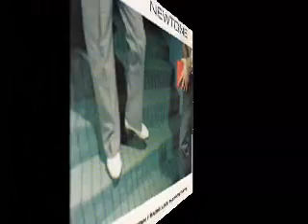I Wish I Sang Like Marvin Gaye - Newtone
sylvette323